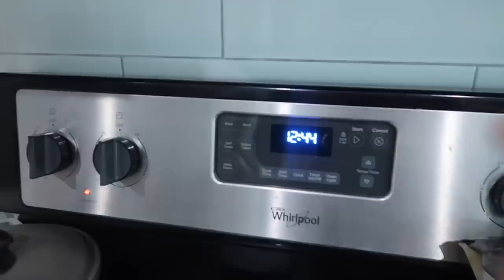WE GOT LOST !!! | SISTERFOREVERVLOGS #778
WE GOT LOST !!!